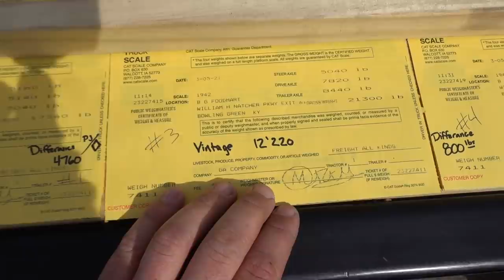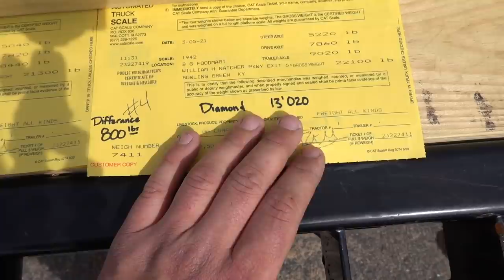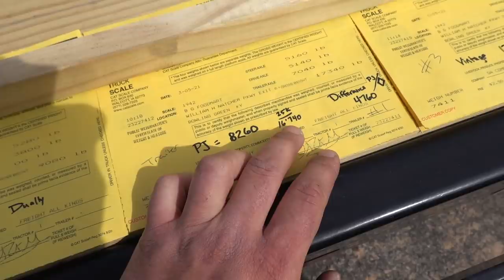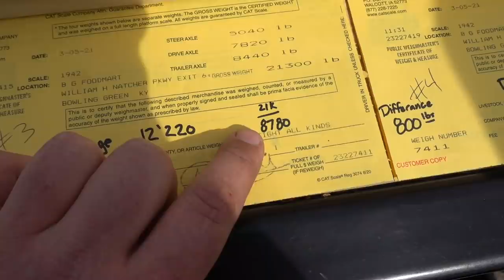HOW MUCH DOES THE NEW 40k GOOSENECK TRAILER REALLY WEIGH!?!?!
12V CUMMINS SPRING COMPRESSOR
24V CUMMINS SPRING COMPRESSOR